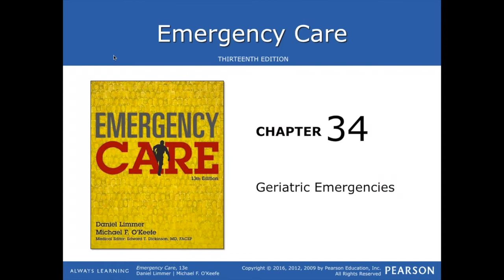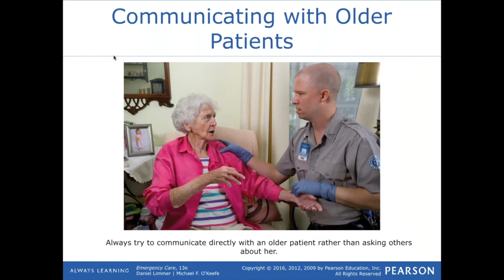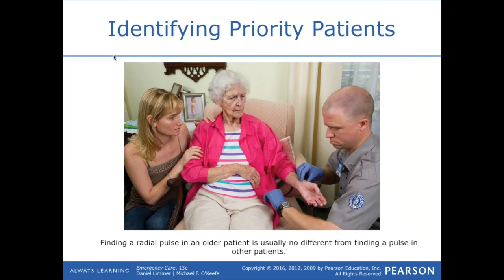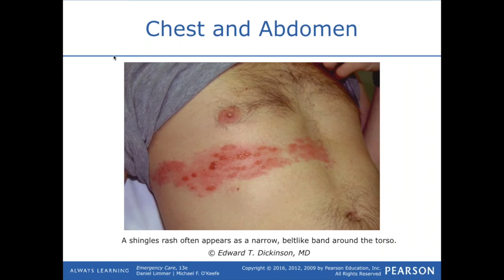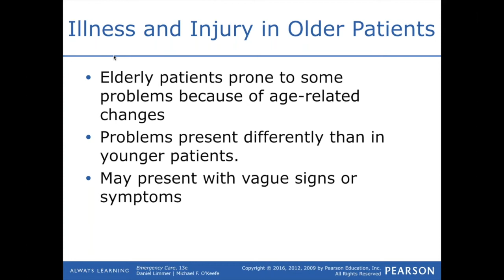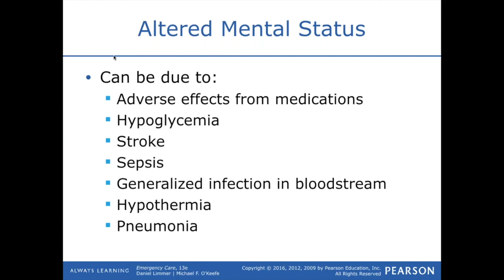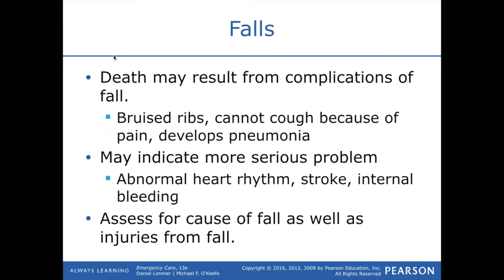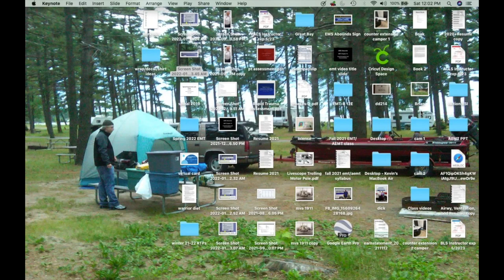EMT Chapter 34 Geriatric Emergencies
32 minute video for class, review, or CEUs.